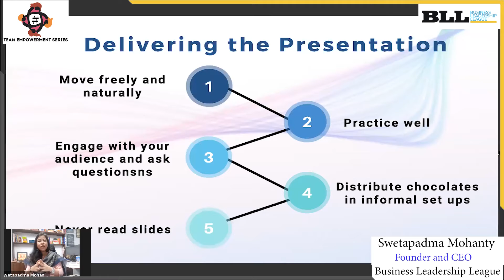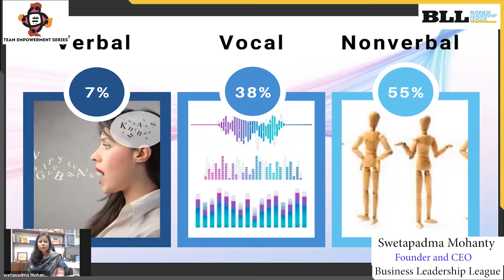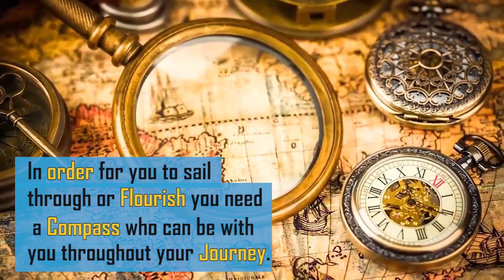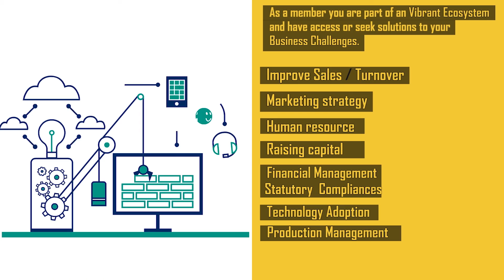Team Empowerment Series: How to deliver the presentation?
In this session, Our expert, Swetapadma, shares her insights about delivering the presentation. She recommends moving freely and naturally in a specific area and not panicking while delivering the presentation on a stage. She talks about verbal, vocal, and non-verbal communication and how they play a vital role in your presentation. Want to know about it, watch the video till the end.